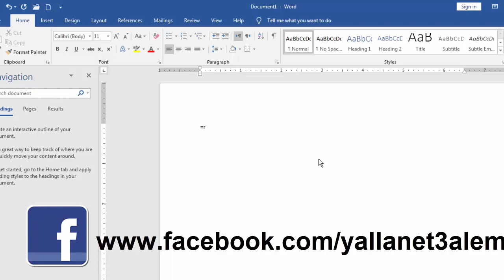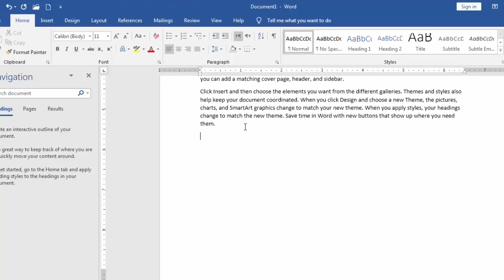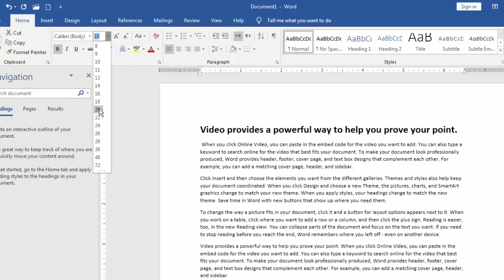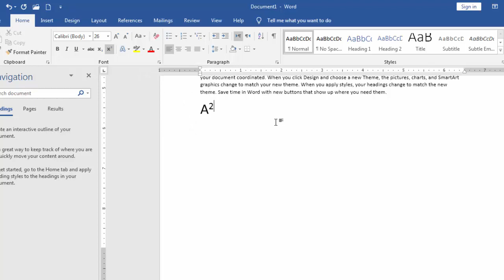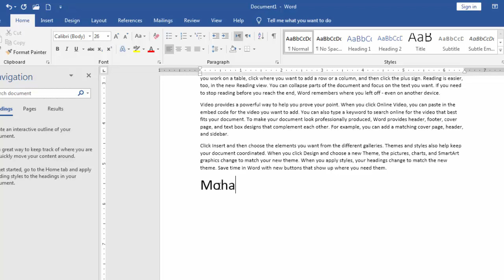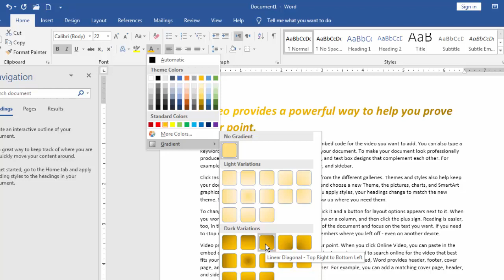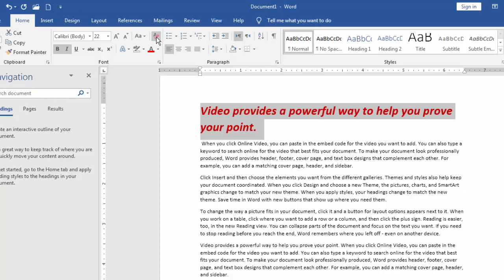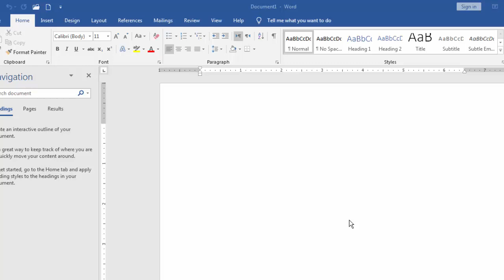icdl v5 word |شرح برنامج الوورد icdl v5 الجزء الثاني ( التحديد و التنسيقات formatting - select)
شرح برنامج الوورد icdl v5 الجزء الثاني ( التحديد و التنسيقات |formating - select)
icdl v5 word
شرح منهج الورد (Word)الخاص بشهادة ICDL V5